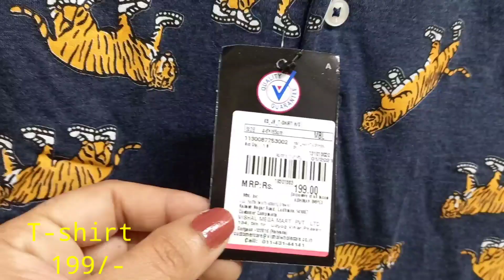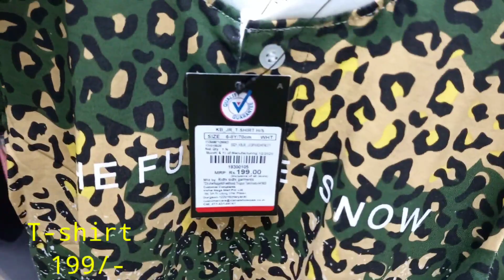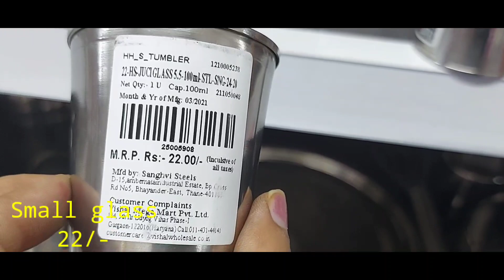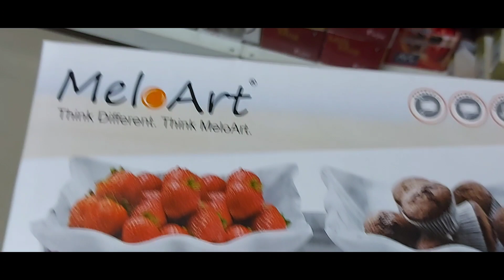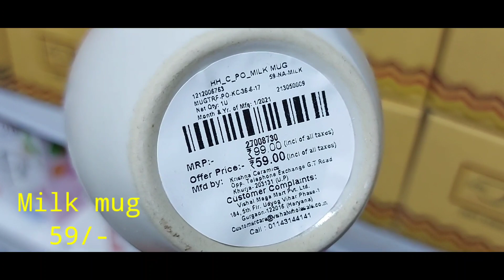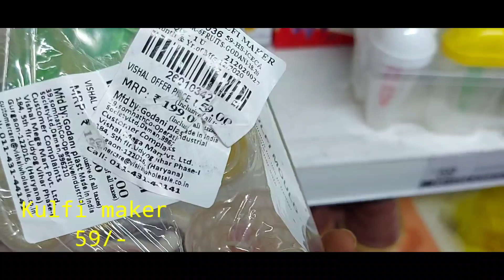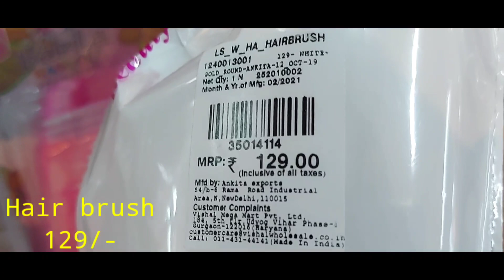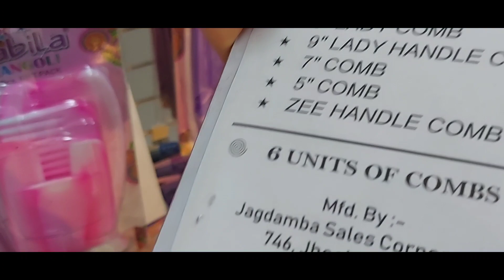Vishal Mega Mart latest Tour || Vishal mega mart new collection| Cloth collection|Kitchen Products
Vishal Mega Mart latest Tour || Vishal mega mart new collection

If you want to buy this than please click this

Address of this mart
Bharat square,near lal pul
Dehradun,(uttrakhand)

Hello everyone I am Indian vloger this is my you tube channel Shailja's corner. I share different types of videos like My day to day life,reviews video,Vishal Mega Mart Tour, Reliance Trends, Big Bazaar, Supper 99store, D mart, Spencer mall and many more like that. I will be so happy when you guys watch my videos. when you praise me than I also got
 inspired  .